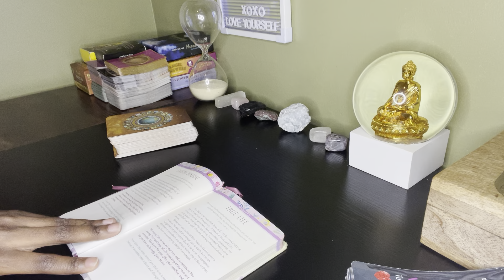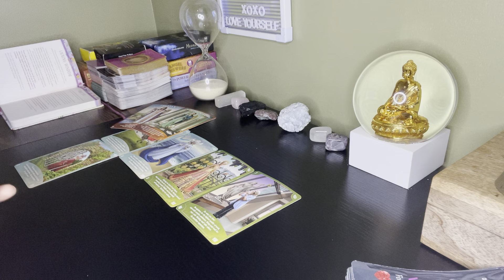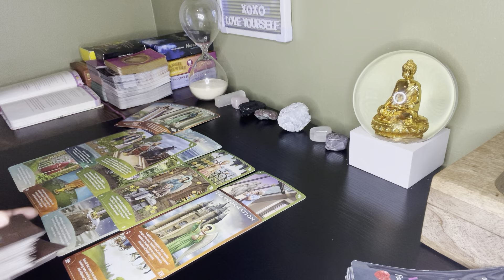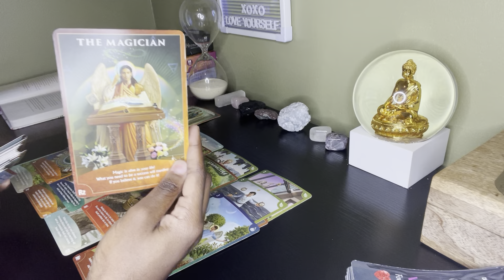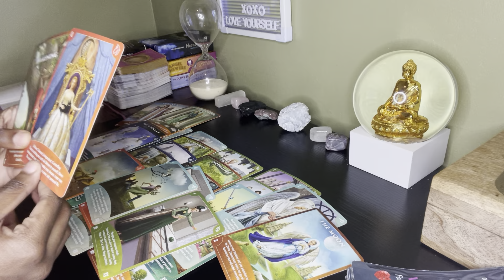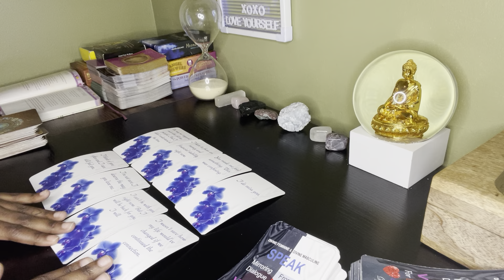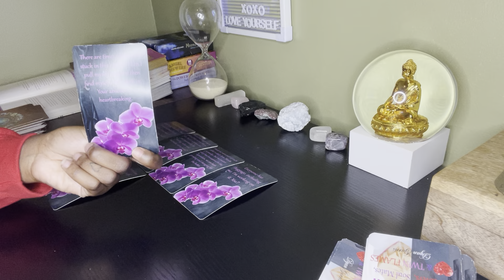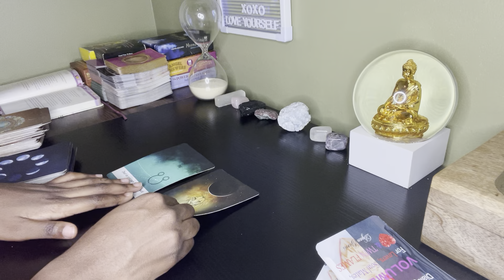Aquarius ♒️ You’re Enjoying the fruits of your labor & now they’re coming back to ask u to help them